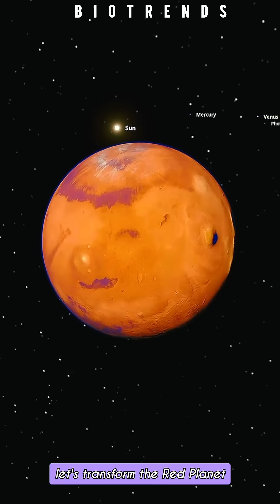How to Make Mars Habitable in 60 Seconds!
Description:-
Discover the fascinating process of making Mars habitable! In this video, we explore how Mars can be transformed into a second Earth. From creating a magnetic field to thickening its atmosphere and bringing liquid water back to its surface, learn the step-by-step process of terraforming the red planet. Could Mars really become our next home in the solar system? Find out how science and technology could turn this dream into reality. Perfect for space enthusiasts and anyone curious about the future of humanity on Mars!

How to make Mars habitable

Transforming Mars into Earth

Making Mars a second home

Mars atmospheric transformation

Magnetic field on Mars

Liquid water on Mars

Terraforming Mars explained

Mars atmosphere thickening

Can humans live on Mars

Turning Mars into a habitable planet

Make Mars habitable

Terraforming Mars

Mars transformation process

Life on Mars possibilities

Mars atmosphere explained

Mars magnetic field

Space colonization

Mars as Earth 2.0

Mars atmospheric pressure

Martian climate change

Future of Mars

Mars space exploration

Mars terraforming technology

Living on Mars scenarios